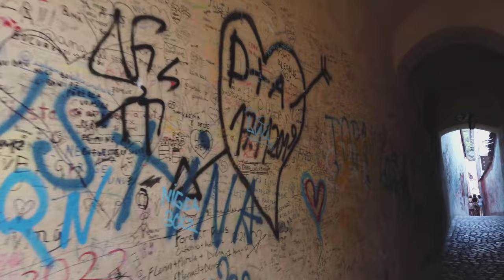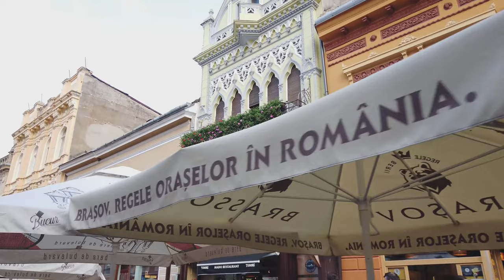Brasov Romania City Centre Walk 2022 4K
Brașov / Romania is the 7th largest city in Romania with one of the most beautiful centers and a population of around 280.000. Brasov is also known as Kronstadt in German or Brassó in Hungarian. Surrounded by the Carpathian Mountains, Brasov is around 176km away from Bucharest - located pretty central in Romania'S Transylvania region. Many tourists visit to see the mountain scenery and old town with medieval Saxon/German influences